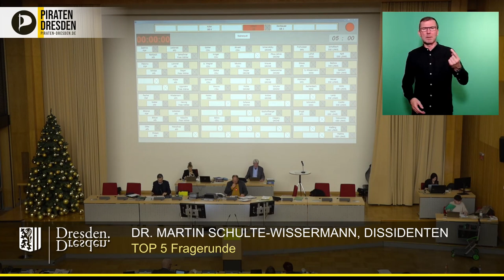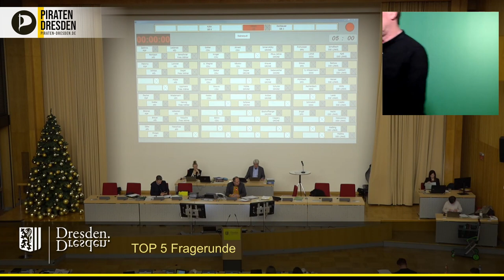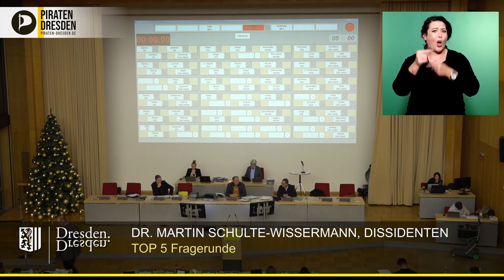Gefährdet der Haushaltsplan von Grünen, Linken, CDU, SPD & FDP den Dresdner ÖPNV? Spoiler: JA!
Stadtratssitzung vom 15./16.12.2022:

Dr. Martin Schulte-Wissermann (Piraten) fragt den Oberbürgermeister, welche Folgen der (kurz darauf beschlossene) Haushaltsentwurf von Grünen, Linken, CDU, SPD und FDP auf den Ausbau und das Angebot der Dresdner Verkehrsbetriebe.